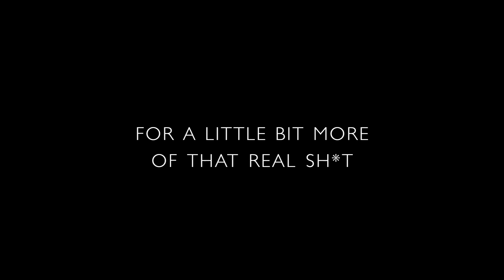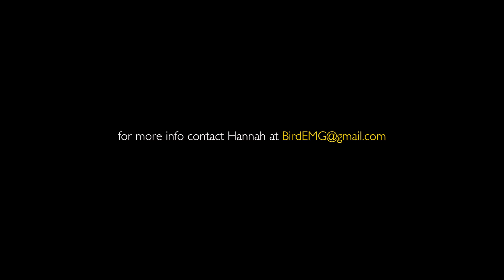ASCAP Urban Showcase August 23, 2012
Big Fella & ASCAP come together to showcase Nashville's freshest Hip-Hop/Urban talent! Come out to 12th & Porter on August 23rd, 2012 and kick it with us as Music Row opens its arms to some of that real sh*t!